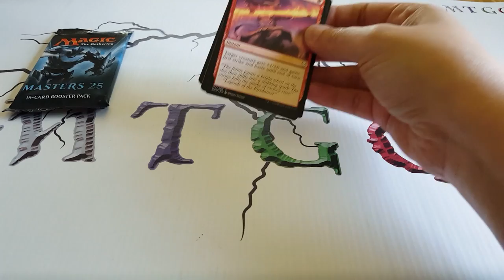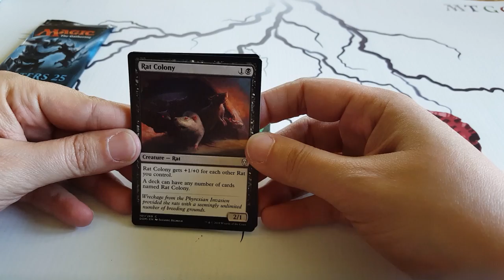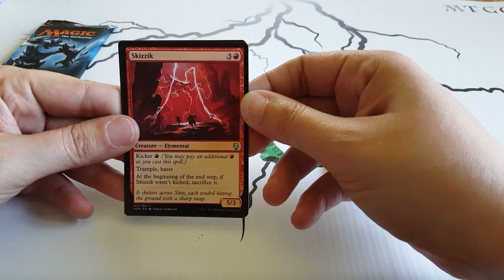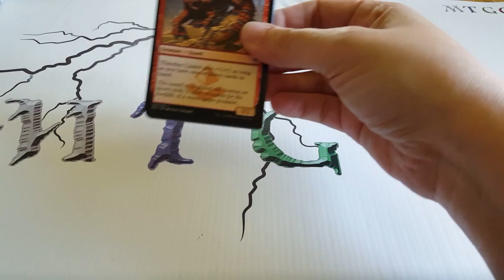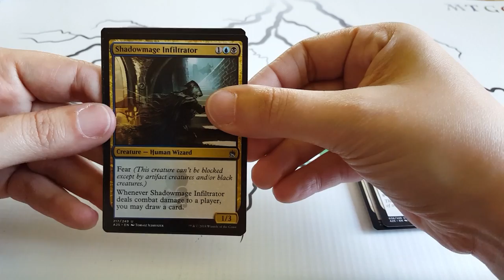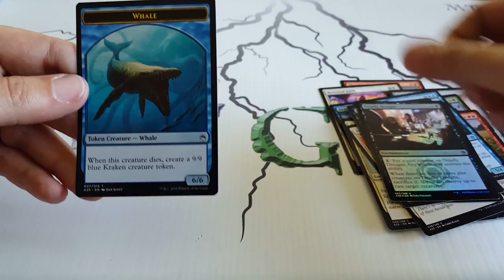Nat Ouvre des boosters de M25 et Dominaria!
Credit